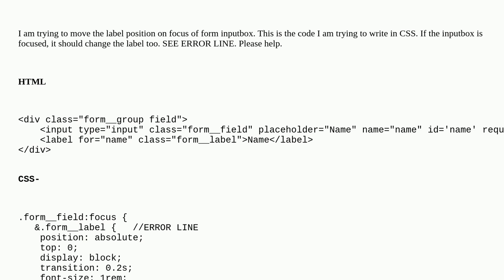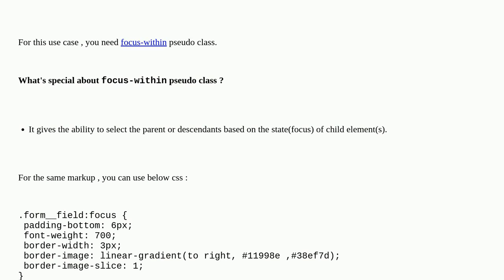Salesforce: CSS in Lightning Web Component: Change Label position on focus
CSS in Lightning Web Component: Change Label position on focus

A special thanks goes out to the awesome community

  html lightning-web-components css javascript apex